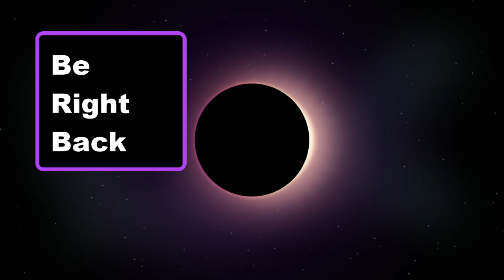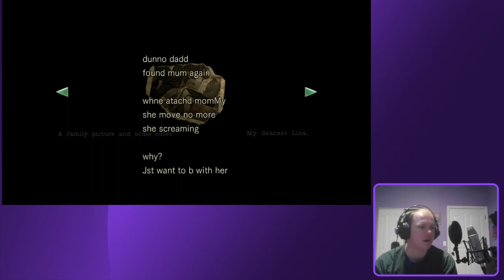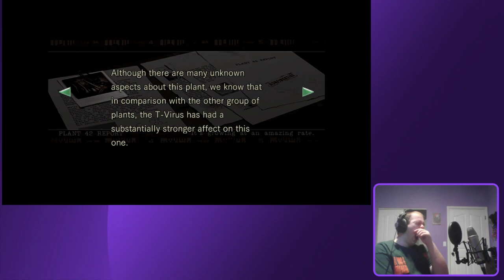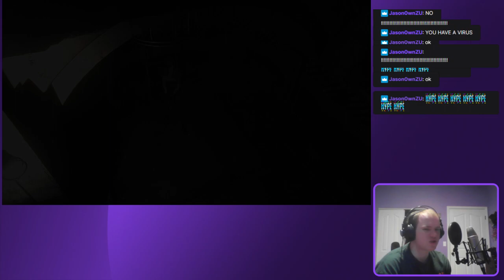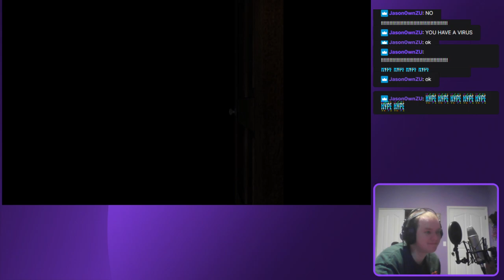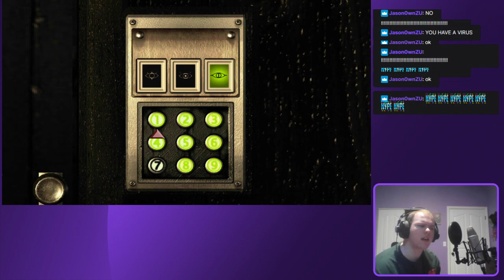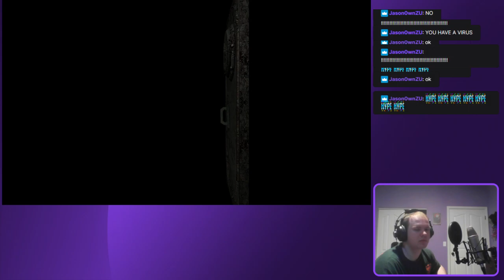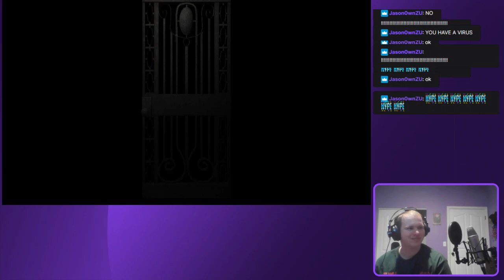Resident Evil Part 2 | Stream VOD